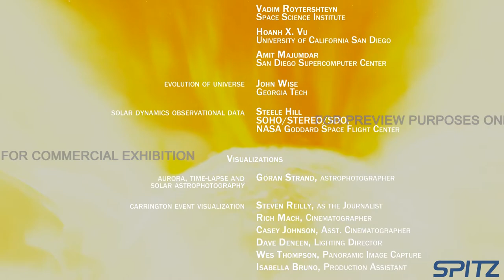Super tormentas solares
Estreno en pantalla plana de Super tormentas solares. Estas explosiones, llamadas eyecciones de masa coronal, llevan partículas cargadas eléctricamente a través del espacio… y algunas llegan a la Tierra. En aquella ocasión, la explosión solar provocó auroras boreales visibles en los trópicos y una sobrecarga de electricidad en los sistemas telegráficos. Conoce más acerca del Sol y descubre cómo pueden H40afectar las explosiones solares a las sociedades actuales. No te lo puedes perder DiaMundialAstronomía Digistar​ 7 Evans​ & Sutherland PlanetariosDigitales​ FestivalSolIPN Quédateencasa @IPNoficial PLEE Quedatencasa @DDICYT IPN @MUSEO Tezozómoc - IPN